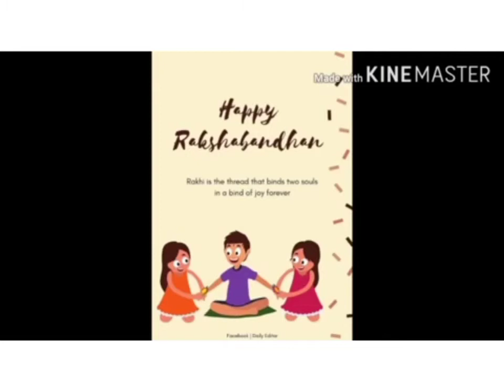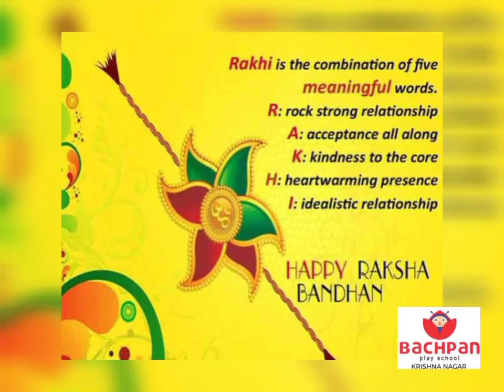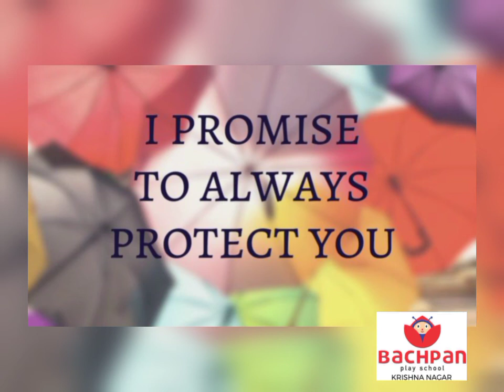RAKSHABANDHAN storyofpotectivness festival_of_bond festval_of_brotherhood festival_of_sisterhood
BY:- BACHPAN KRISHNA NAGAR, KANPUR